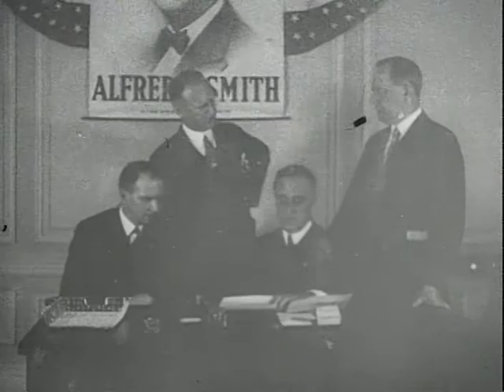FDR: The Fighting President (Part lll)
FDR: The Fighting President (Part lll) - FDR Presidential Library 1933 - Video 218 - Universal Films. FDR201-30-4 Fighting President (Part III) 10 mins. (399 ft), composite, b & w, 35 mm Audio track - except for 1st shot (oath of office) sound is Narration by Edwin C. Hill with music underneath. Continuation of film showing events leading to FDR's election. 1920: FDR nominated for vice president with Cox; campaigning: San Francisco; shots of FDR and children at Hyde Park. Arrival at Hyde Park at close of campaign. 1924: FDR with Al Smith - NYC convention 1928: Smith/FDR - Smith persuades FDR to run for Governor 1930: FDR swimming - Albany. Arrival of Mayor Jimmy Walker to testify against charges by Judge Seabury - NYC FDR201-30-4 Fighting President (Part III) (cont'd) 1932: Bonus Army rioting - Washington, DC. Chicago - DNC; excerpts from nomination speech of Alben Barkley William Gibbs McAdoo speaks for FDR; FDR flies to Chicago to acce pt nomination; speaks at convention, calls for new deal (spotty excerpts. Post-convention pictures: sailing with sons along New England coast, swimming with family.